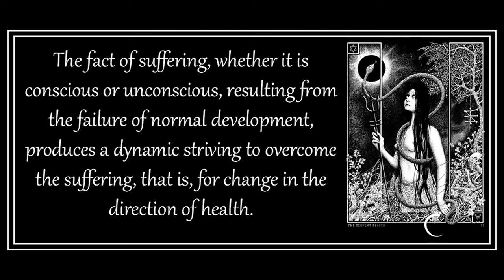Chapter 8 (Part 1) from The Sane Society by Erich Fromm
Art is by Gllyn Smyth.